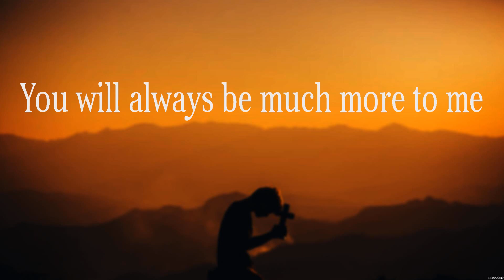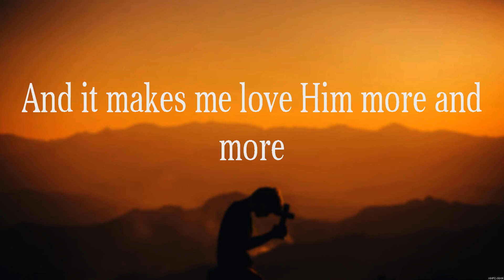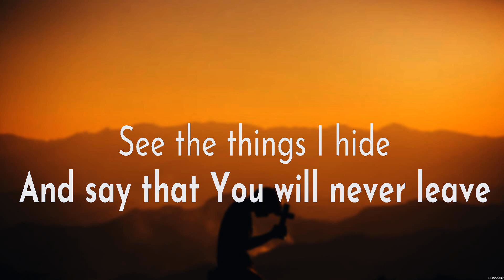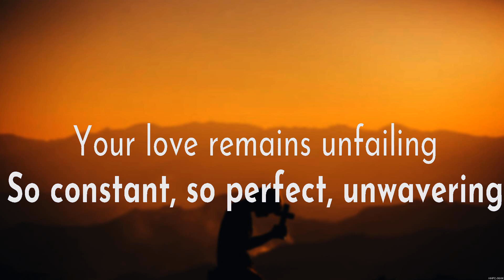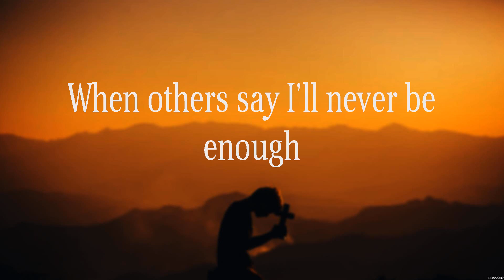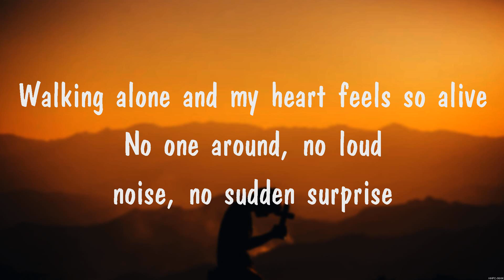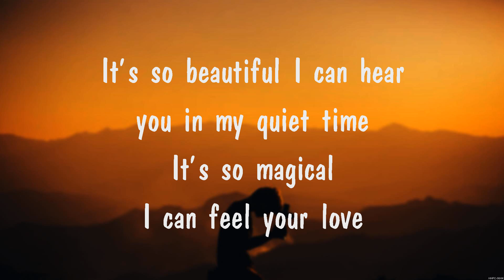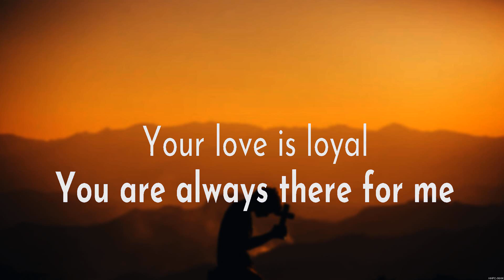MercyMe Greater Lyrics Lauren Daigle, MercyMe #7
MercyMe - Greater (Lyrics) Lauren Daigle, MercyMe

1. MercyMe - Greater
2. Lauren Daigle - Loyal
3. MercyMe - Greater
4. Quiet Time
5. Lauren Daigle - Loyal